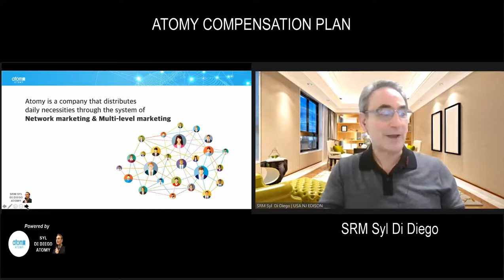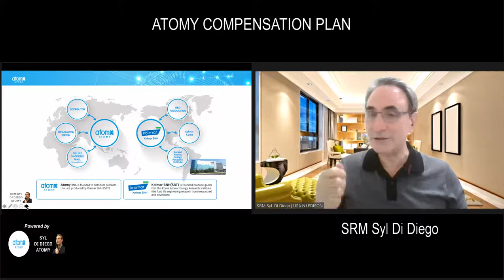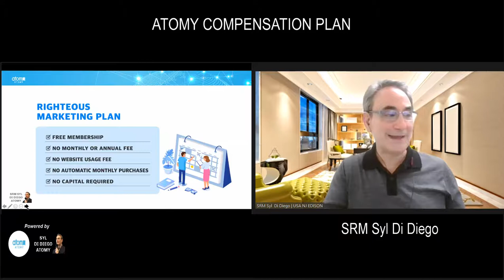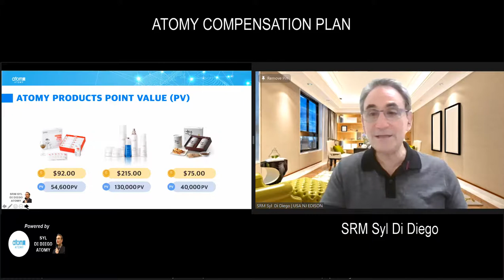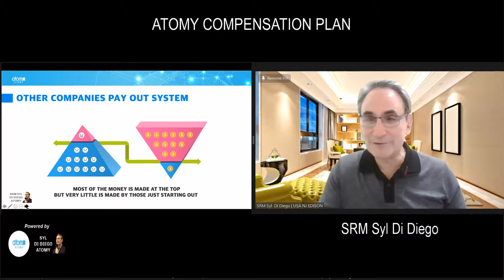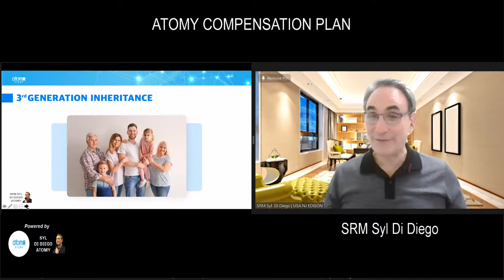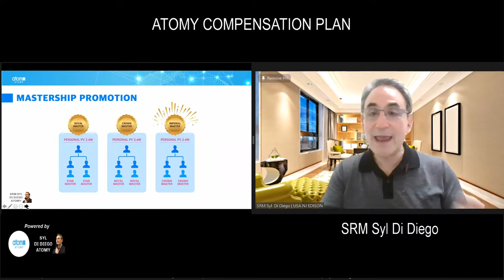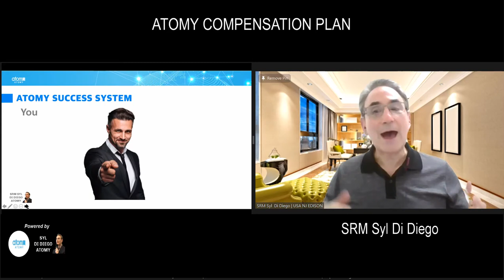ATOMY Compensation Plan | SRM Syl Di Diego [19 Min]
Wondering why ATOMY Compensation Plan is so unique and righteous? Have you heard of such an Unlimited Level Pay Out Compensation Plan? Well, now you know! ATOMY offers you a FREE global system for residual income … and so much more! Hear from SRM Syl Di Diego in this crisp 19 minute presentation.

0:00 What is ATOMY Turnkey Distribution System?
4:19 ATOMY Global Marketing
5:00 ATOMY’s Righteous Marketing Plan
5:50 ATOMY Binary System for Payout
6:55 ATOMY Has Unlimited Levels of Point Value Credit
8:20 Household Shopping on ATOMY Gives You Point Values
9:23 Personal Qualification for Cashback
9:57 Everybody has 2 Groups of Connected Shoppers
10:10 ATOMY Is Equal Opportunity Company with Income Ceiling
10:36 Why ATOMY’S Payout Is Most Righteous for Payout
12:12 ATOMY Offers Residual Income
12:50 There Is 3 Generation Inheritance
13:40 ATOMY Two Main Income Sources – General Commission & Mastership Bonuses
14:48 ATOMY Mastership Promotion
16:14 ATOMY Promotional Gifts and Cash Bonuses
17:20 So far 8 Imperial Masters in ATOMY
17:36  ATOMY Leaders Club Pins Based on Yearly Income
17:58 ATOMY Success System Is FREE – FREE Education – FREE Coaching

Video recorded May 26, 2021 in United States